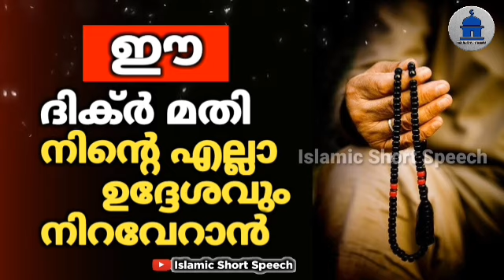ഈ ദിക്ർ മതി നിന്റെ എല്ലാ ഉദ്ദേശവും നിറവേറാൻ | asmaul husana | Islamic short speech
▶️ VOICE BY
AHAMED THAJUDDEEN.